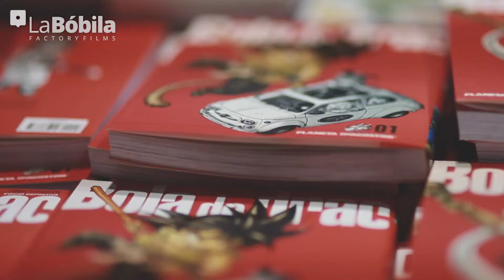Andrea i David · Aquests Som Nosaltres + Save The Date {Preboda en Barcelona}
Aquests són Andrea i David, com diu el David... sense filtres. Friquis, divertits, espontanis, para flipar. I així volen que sigui el seu casament.
Os presento a Andrea y David, como dice David... sin filtros. Frikis, divertidos, espontáneos, para flipar. Y así quieren celebrar su boda.